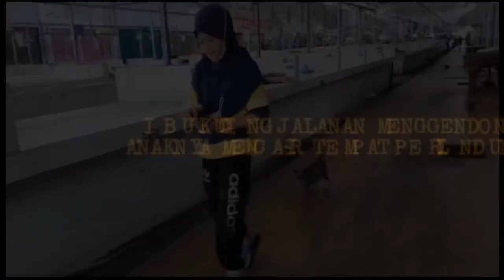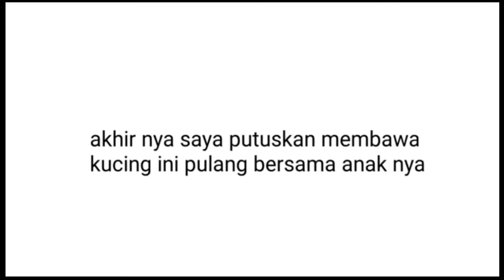Insan Prihatin 6 | Ibu Kucing Jalanan Menggendong Anaknya Mencari Tempat Perlindungan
JANGN LUPA SHARE KE TEMAN2 KALIAN YA... UNTUK MENDUKUNG CHANNEL KAMI. AGAR KAMI MENJADI TAMBAH SEMANGAT UNTUK TERUS SELALU UPDATE... DAN TERIMA KASIH YANG TELAH BERKUNJUNG DAN MENDUKUNG CHANNEL KAMI. AGAR KAMI SELAU BISA TERUS MENGHADIRKAN YG TERBAIK UNTUK MENGHIBUR ANDA. SALAM SANTUN SALAM SANTUY BUAT SEMUA